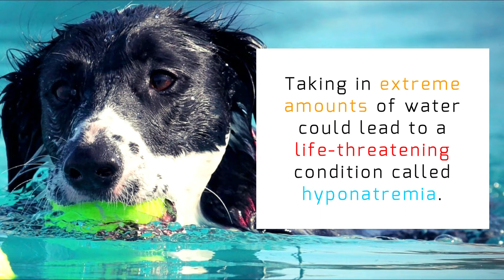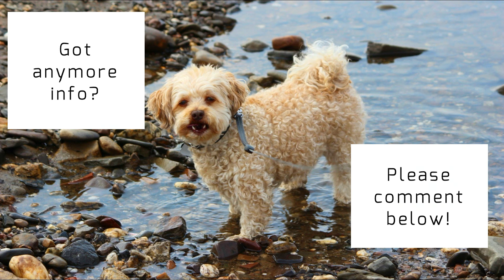10 Water Intoxication Symptoms in Dogs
Taking in extreme amounts of water could lead to a life-threatening condition called hyponatremia. Here are the symptoms to watch out for.

Photos:
Pixabay